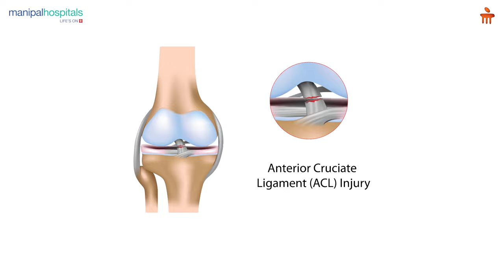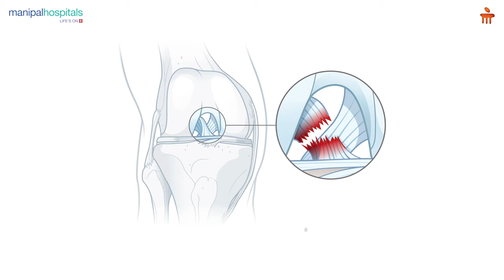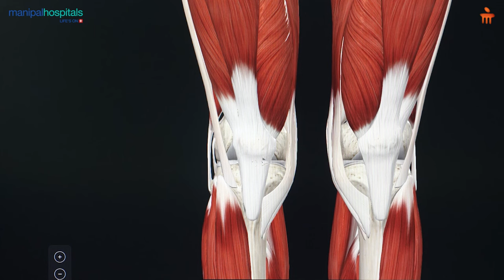ACL Injury I Dr. Naveen Kumar L V I Manipal Hospitals Sarjapur Road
In our latest video, Dr. Naveen Kumar L V, Senior Consultant - Orthopaedics and Sports Injury Specialist at Manipal Hospital Sarjapur Road, explains the significance of understanding ACL ligament tears and the reasons why surgery may be necessary. He addresses common misconceptions about recovery and emphasizes the ACL's vital role in knee stability during movement. Dr. Naveen Kumar L V discusses the consequences of untreated tears, including the risk of early arthritis, and outlines treatment options for different types of injuries. Watch the video to learn more about knee health.